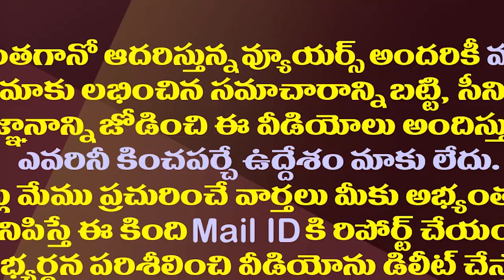టీడీపీ వ్యూహకర్తగా సునీల్.. ఇంతకీ ఎవరీ సునీల్ కానుగోలు|| Who is sunil Kanugolu | Amaravathi Media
టీడీపీ వ్యూహకర్తగా సునీల్.. ఇంతకీ ఎవరీ సునీల్ కానుగోలు||Who is sunil Kanugolu
Amaravathi Media